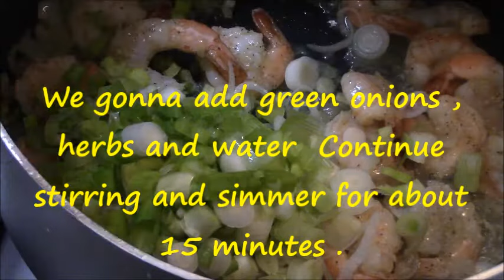Easy shrimp soup recipe in English subtitles by Amalkitchen - Ramadan 2016